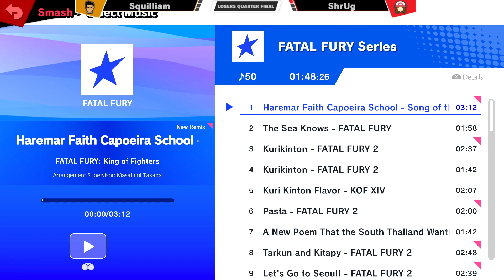Retriever Rumble #33 Losers Quarters - Squilliam (Little Mac) vs ShrUg (Pokémon Trainer) SSBU Smash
1000 Hilltop Cir, Baltimore, MD 21250, USA